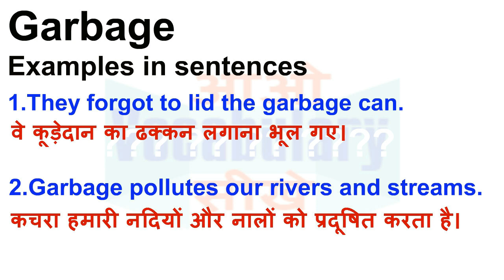Garbage Meaning in Hindi | Garbage Definition | Garbage Ka Matlab Kya Hota Hai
Garbage का हिन्दी मतलब
Garbage का हिन्दी अर्थ, Garbage की परिभाषा,
Garbage का अर्थ हिन्दी में, Garbage का इंगलिश अर्थ, Garbage का उच्चारण और उदाहरण वाक्य। Garbage का हिन्दी मीनिंग, Garbage का हिन्दी अर्थ, Garbage का हिन्दी अनुवाद